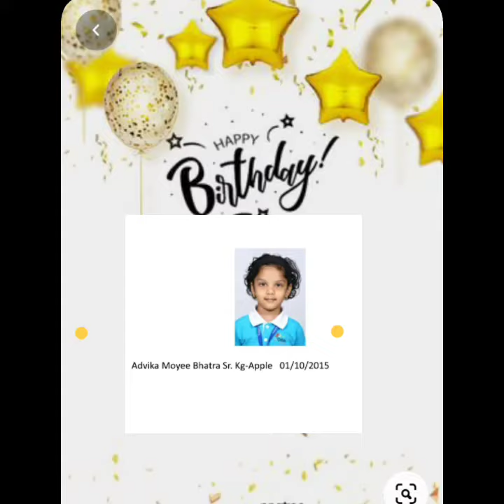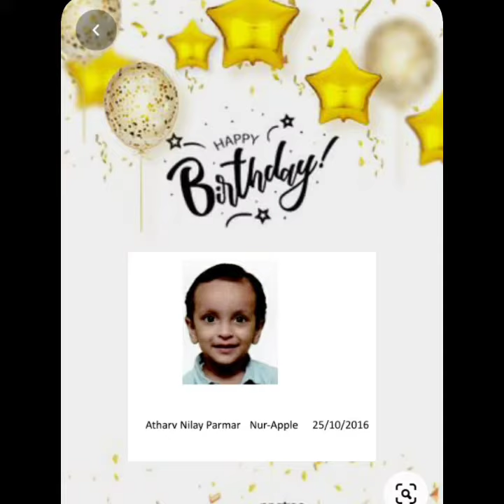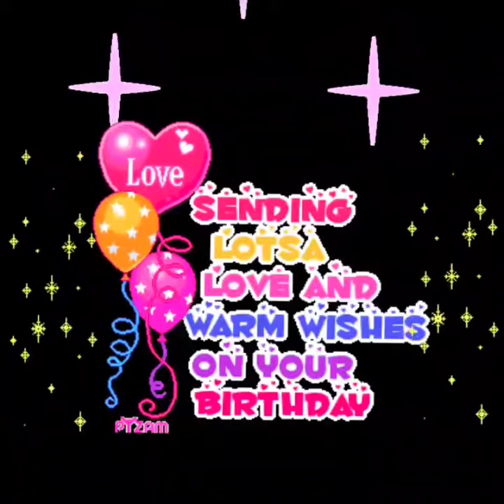The Orbis School M - PP - October Birthday Wishes